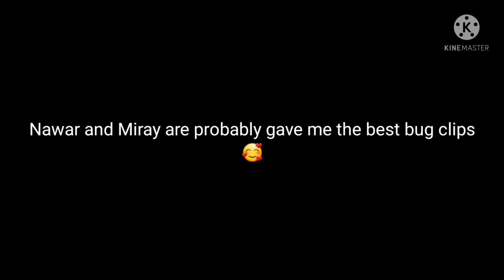Wormax io Best Bugs #1